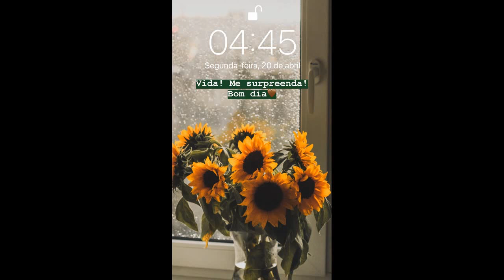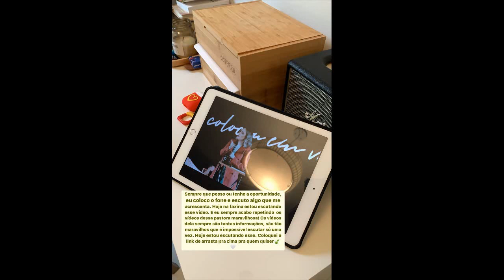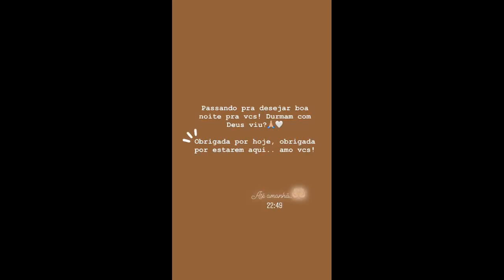Juliana começou a semana se dedicando na faxina e nas receitinhas